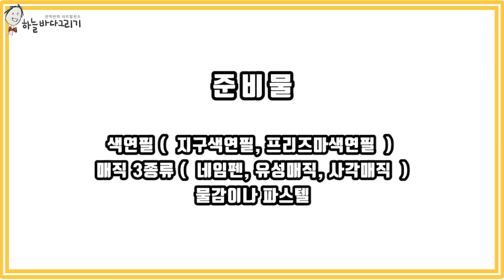제2화 매직으로 집 그리기! 높이 더 높이 집을 그려볼까? / drawing house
안녕하세요! 하늘바다그리기 미술선생님이에요.
이번 시간은 매직으로 과감하게 그릴 수 있는 방법을 소개할게요.
매직으로 그리기는 선명하고 확실한 선으로 표현할 수 있는 그리기 재료입니다. 매직으로 그리다가 틀렸다고 속상해 하지 마세요~

자~ 기본도형으로 시작해서 멋지게 집을 그릴 수 있는 방법을 소개할게요.

기획 및 총괄 : 박윤지
목소리 녹음 : 박윤지
작품 활동 강사 : 박수영
편집 및 업로드 : 최효원

하늘바다그리기 선생님(박윤지)은
20년 넘게 아이들을 대상으로 미술을 가르치고 있는 미술선생님이자 아동미술교육전문가이며,
[아이와 소통하며 만드는 미술], [엄마도 미술선생님 1,2],
[아이와 마음을 이해하는 성향별 미술놀이], [선 따라 쓱쓱 엄마표 그림 놀이] 저자입니다.